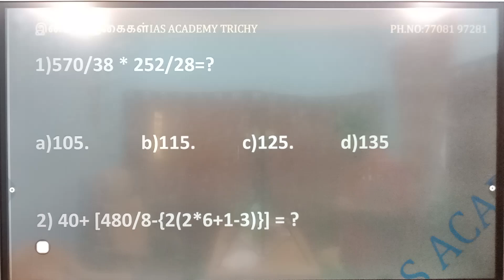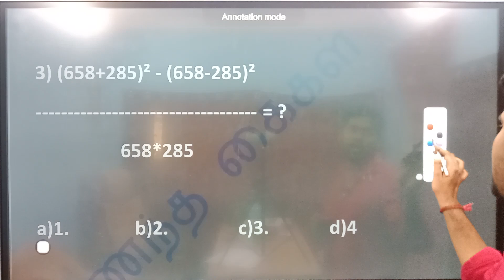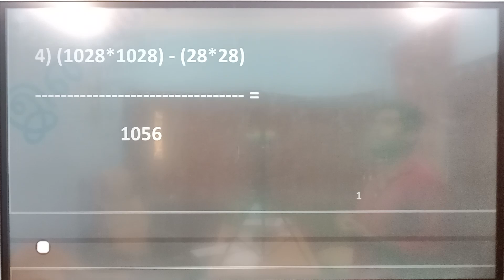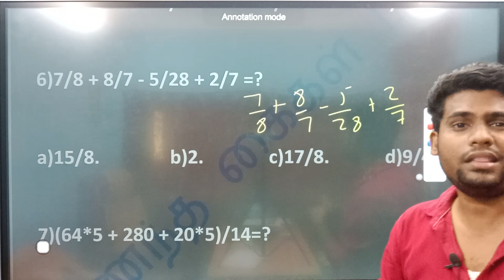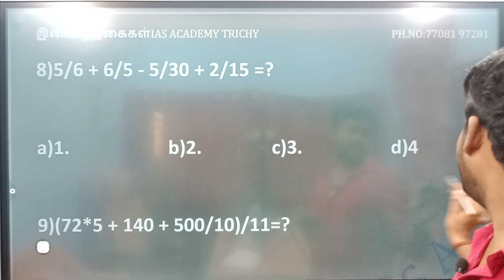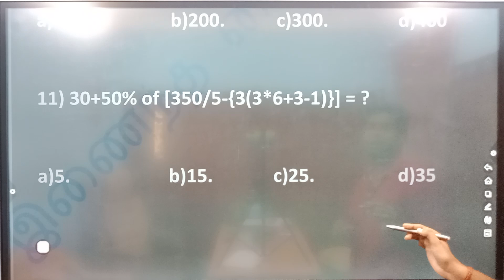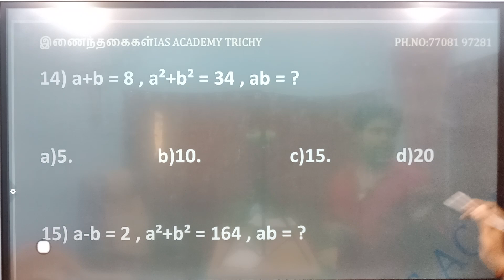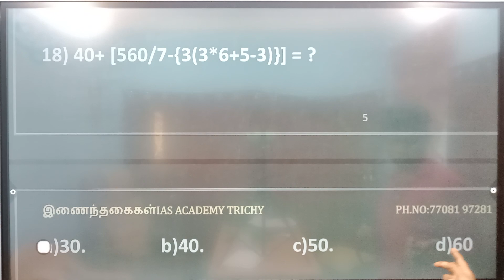கம்பீரம் FREE TEST SERIES |FOURTH CLASS| SIMPLIFICATION | TNPSC | TNUSRB PC | SI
For admission call:

   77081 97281 , 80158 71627 , 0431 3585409